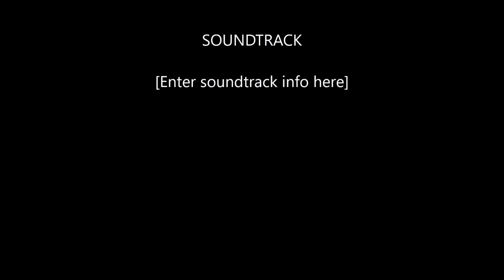The Lazytrains - Lucille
Cover
Song by Little Ritchard
Maria Ioannidou - Vocals
Elias Vougioukas- Gtr
Leuteris Katsas - Bass
Eleni Fyseki - drums